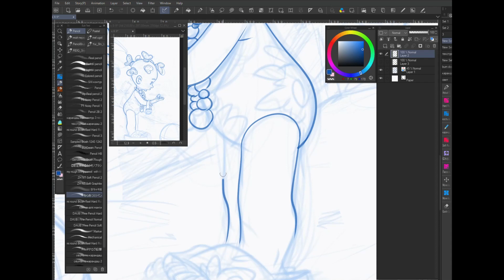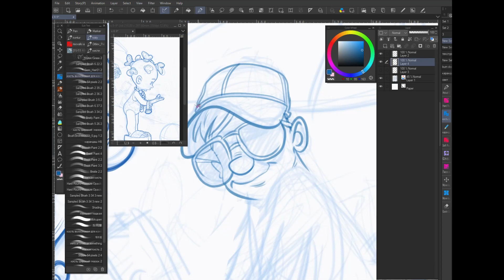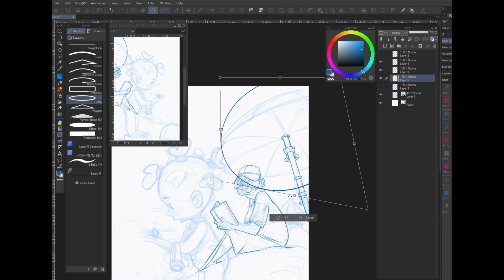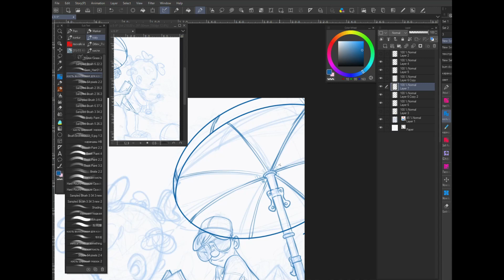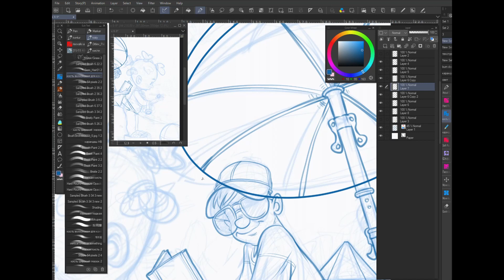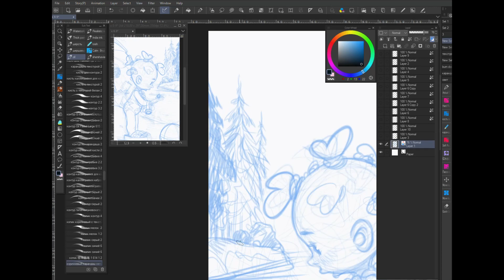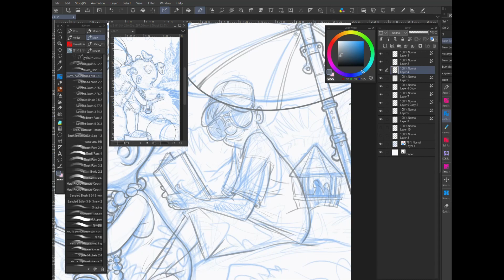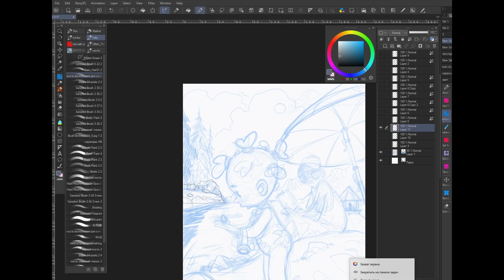разговор 2 мая